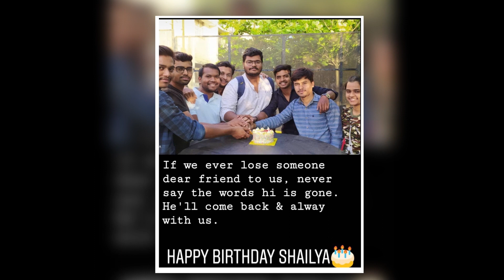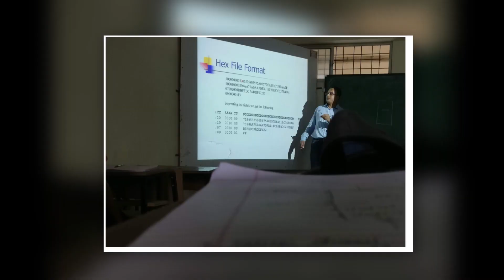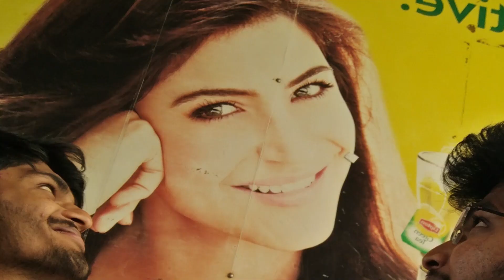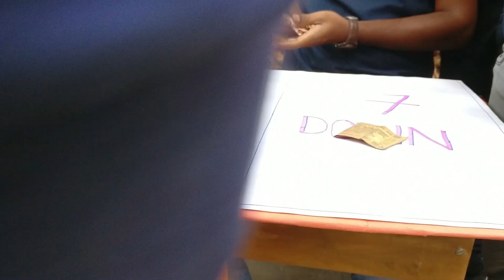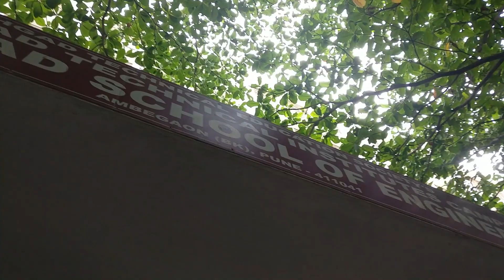End Of Golden Era✨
Songs:-